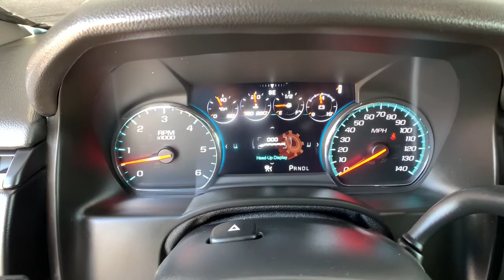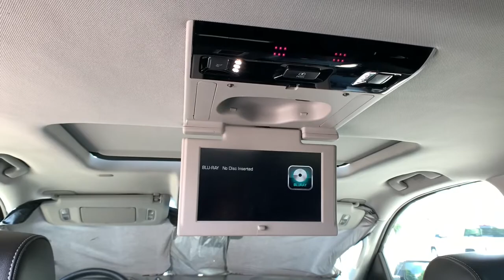2019 GMC Yukon XL Ft. Collins, Brighton, Denver, Commerce City, Westminster, CO U13336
Onyx Black  2019 GMC Yukon XL available in Ft. Collins, Colorado at Transwest Buick GMC Isuzo. Servicing the Brighton, Denver, Commerce City, Westminster, CO area.
2019 GMC Yukon XL Denali - Stock#: U13336 - VIN#: 1GKS2HKJ5KR251669

Yukon XL Denali, EcoTec3 6.2L V8, 10-Speed Automatic with Overdrive, 4WD. Onyx Black 2019 GMC Yukon XL Denali 4WD 10-Speed Automatic with Overdrive EcoTec3 6.2L V8CONTACT OUR INTERNET SALES TEAM TODAY AT ! ONLY AT TRANSWEST BUICK GMC - YOUR PRE-OWNED DEALER OF DENVER! All prices exclude tax,tags,title. Prices include dealer and handling fee of $495.
Denali Ultimate Package, Open Road Package, Wheels: 22' x 8.5' Bright Aluminum, Rear Seat Blu-Ray/DVD Entertainment System, Pwr Retractable Assist Steps w/Perimeter Lighting, Power Tilt-Sliding Sunroof w/Express-Open/Close, Advanced Adaptive Cruise Control, Enhanced Security Package, All-Weather Floor Liner Package (LPO), Polished Exhaust Tip (LPO), Wheel Locks (LPO), 4-wheel drive, Active aero shuttersfront, ADAPTIVE CRUISE CONTROL - ADVANCEDwith Forward Automatic Brakingradar based system automatically adjusts speed to maintain preset following gap, Air cleanerhigh-capacity, AirbagsFrontal airbags for driver and front outboard passenger; Seat-mounted side-impact airbags for driver and front outboard passenger; Driver inboard seat-mounted side-impact airbag; Head-curtain airbags for all rows in outboard seating positions (Always use seat belts and child restraints. Children are safer when properly secured in a rear seat in the appropriate child restraint. See the Owner's Manual for more information.), Alternator170 amps, Assist handles1st row passenger and 2nd row outboard seats, Assist stepsBlack with chrome strip (Deleted when (BRS) power-retractable assist steps are ordered.), ASSIST STEPSPOWER-RETRACTABLEwith bright accent strip and perimeter lighting, Audio system featureBose Centerpoint Surround Sound premium 10-speaker system, Audio system featureCD player (Replaced by (U42) rear seat entertainment system when (U42) is ordered. Deleted when (PEC) Denali Ultimate Package is ordered.), AUDIO SYSTEM8' DIAGONAL COLOR TOUCH SCREEN NAVIGATION WITH GMC INFOTAINMENT SYSTEMAM/FM/SiriusXM stereo with seek-and-scan and digital clockincludes Bluetooth streaming audio for music and select phones; voice-activated technology for radio and phone; and Shop. Featuring Apple CarPlay and Android Auto capability for compatible phone; 5 USB ports and 1 auxiliary jack (STD), Bose Active Noise Cancellation, Brakes4-wheel antilock4-wheel disc, BRAKES4-WHEEL ANTILOCK4-WHEEL DISCVAC POWER WITH BRAKE ASSIST, BrakesHill Start-Assist, Cargo Net, Climate controltri-zone automaticwith individual climate settings for driverright-front passenger and rear passengers, Consolefloor with storage areacup holders, Coolingauxiliary external transmission oil coolerheavy-duty air-to-oil, Coolingexternal engine oil coolerheavy-duty air-to-oil integral to driver side of radiator, Cruise controlelectronic with set and resume speed (Not included when (Y66) Adaptive Cruise Control - Advanced is ordered.), Daytime Running Lampswith automatic exterior lamp control, Defoggerrear-window electric, DENALI PREFERRED EQUIPMENT GROUPincludes standard equipment, DENALI ULTIMATE PACKAGEincludes (PCJ) Open Road Package contents: (CF5) power sunroof(U42) rear seat entertainment system(DNU) third row DVD screen(UTT) Enhanced Security Package contents: (UTR) self-powered horn(UTV) interior movement and (UTU) vehicle inclination sensors(BRS) power-retractable assist steps(Y66) Adaptive Cruise Control - Advanced with (UGN) Forward Automatic Braking(JB1) 4-wheel antilock4-wheel disc brakes(SII) 22' bright aluminum wheels with Midnight Silve, Differentialheavy-duty locking rear, Door lockspower programmable with lockout protection, Driver Information Center8' diagonal customizable driver display, DVD SCREENTHIRD ROW, ENGINE6.2L ECOTEC3 V8with Active Fuel ManagementDirect Injection and Variable Valve Timingincludes aluminum block construction (420 hp [313 kW] @ 5600 rpm460 lb-ft of torque [624 N-m] @ 4100 rpm) (STD), Engine6.2L EcoTec3 V8 with Active Fuel ManagementDirect Injection and Variable Valve Timingincludes aluminum block construction (420 hp [313 kW] @ 5600 rpm460 lb-ft of torque [624 N-m] @ 4100 rpm), ENHANCED SECURITY PACKAGEbody security contentincludes (UTR) self-powered horn(UTV) interior movement and (UTU) vehicle inclination sensorsdoor and liftgate lock shields and glass break sensors in rear quarter glass and liftgate windowremoves sunglass holder and conversation mirror from overhead console, ENTERTAINMENT SYSTEMREAR SEAT BLU-RAY/DV